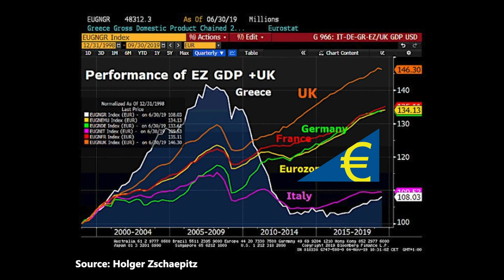Southern Europe’s Brutal Euro Wedgie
The nations of the eurozone are diverging under the euro. Economic growth in central Europe continues while Italy and Greece are left behind. Where will this lead over time?